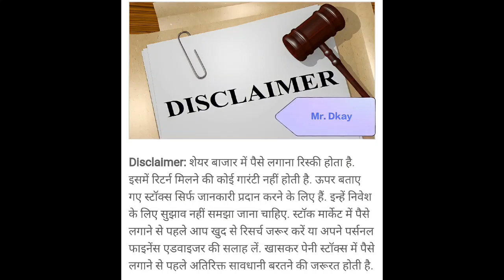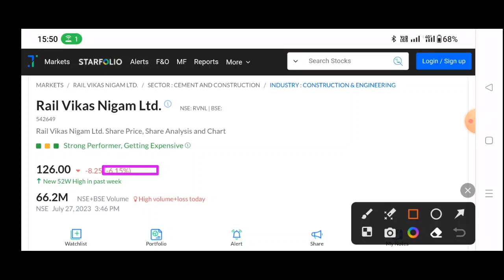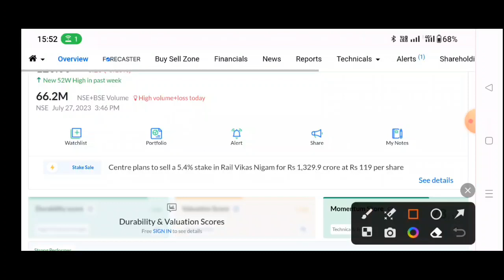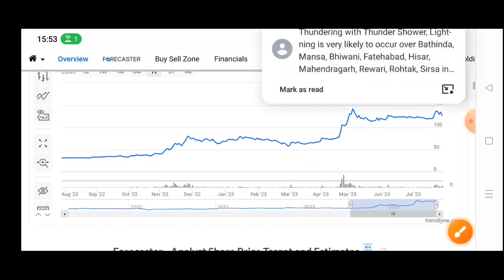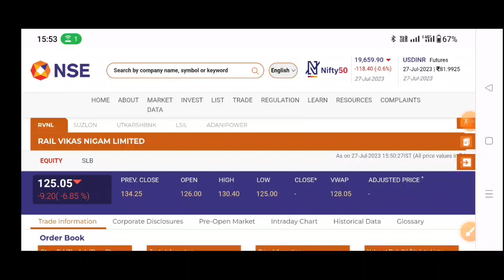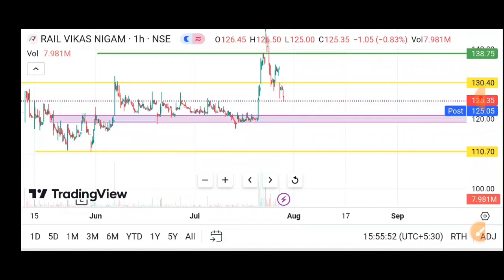Rvnl Share Analysis | Rail Vikas Nigam Ltd Share | Rvnl Share Latest News, Rail Vikas share today